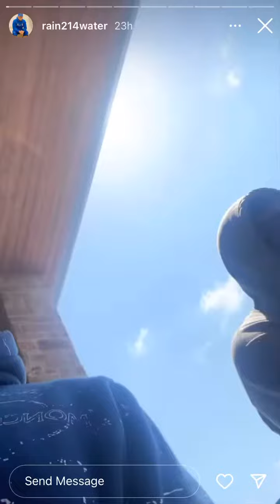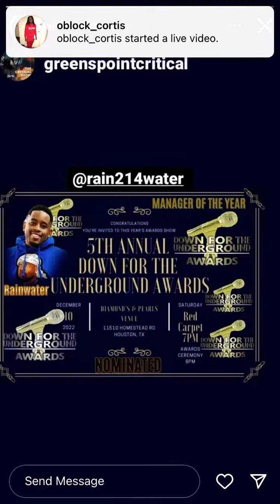Rainwater Runs into Yella beezy blood cousin says he been homeless